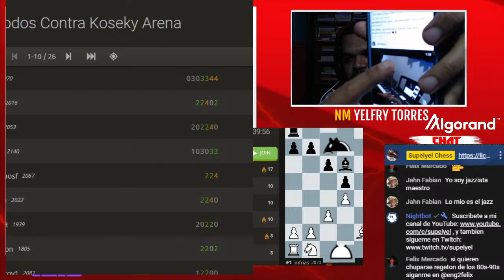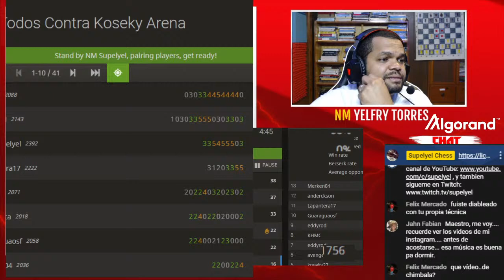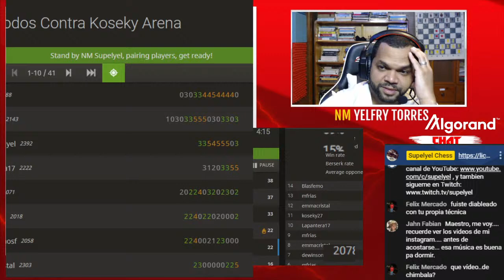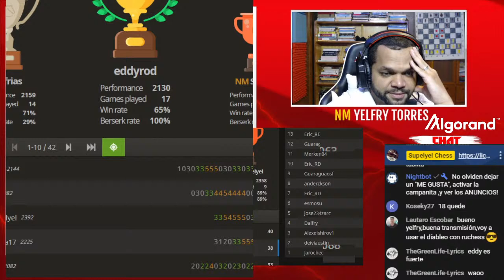[ES] NM Yelfry Torres (Supelyel) Aceptando Retos Suscriptores | Blitz 3+2 | Abr 26 21 | chess.com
NM Yelfry Torres (Supelyel) aceptando retos de los suscriptores en chess.com a ritmo 3+0, 3+2 y comentando las ideas y planes detras de las jugadas.